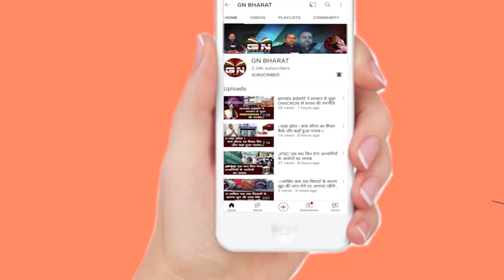Chainpur || प्रखंड में चल रहे विभिन्न विकास योजनाओं का केंद्रीय नीति आयोग के सचिव ने लिया जायजा